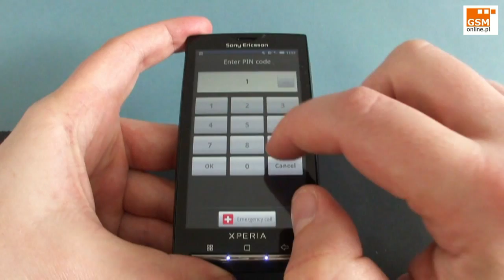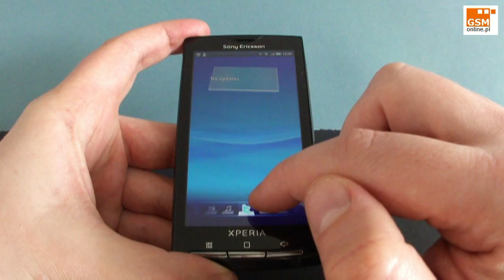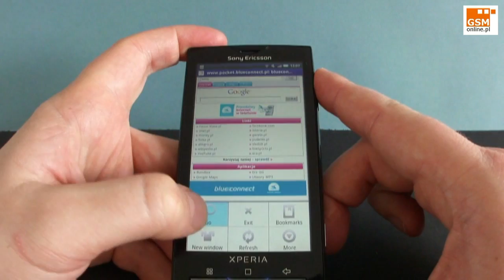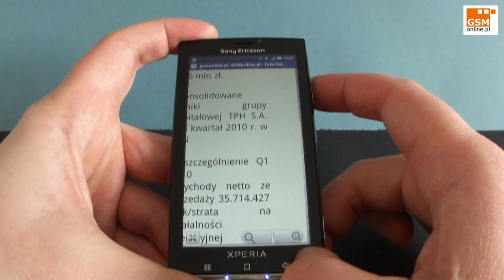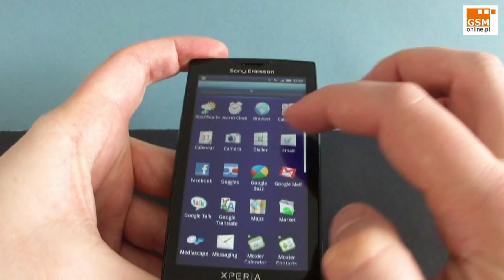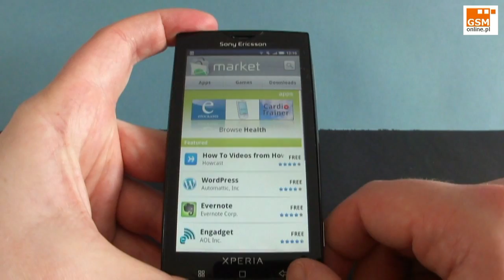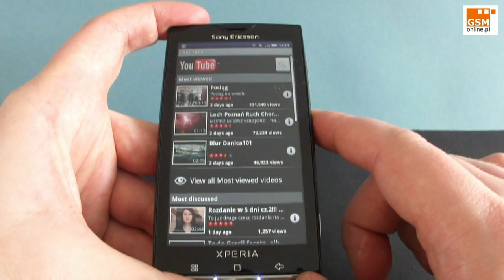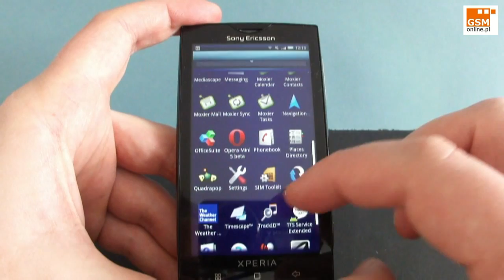Sony Ericsson XPERIA X10 review hands-on